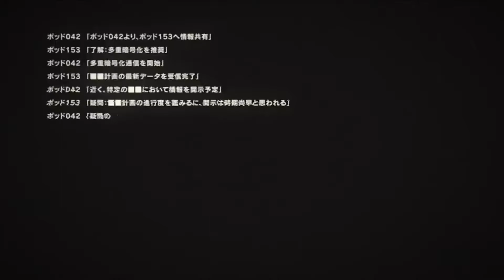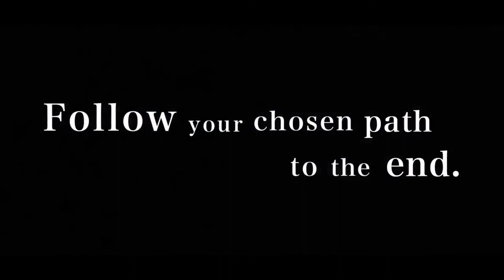Triangle Strategy is out, Yuji Horii GDC Award, Nier Automata Anime & More! | Square Enix News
Hey guys! Bringing you some more Square Enix Updates! In this I talk about Triangle Strategy, Yuji Horii, Nier Automata, Final Fantasy and more!

-Oluvids-